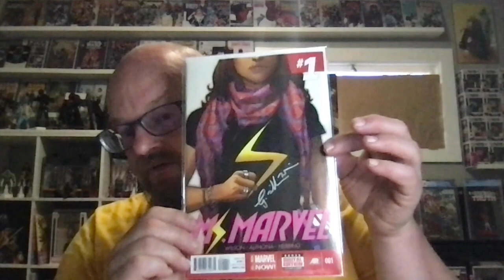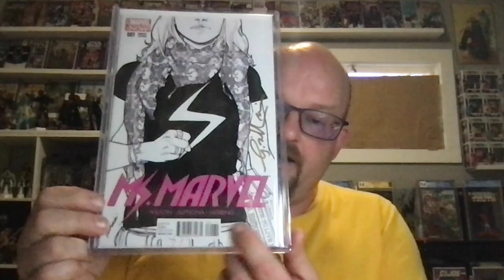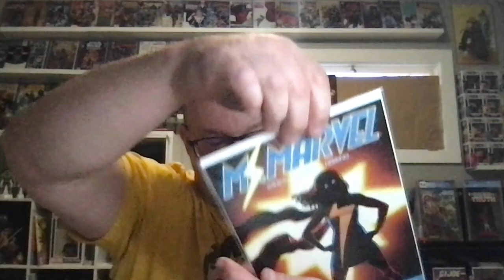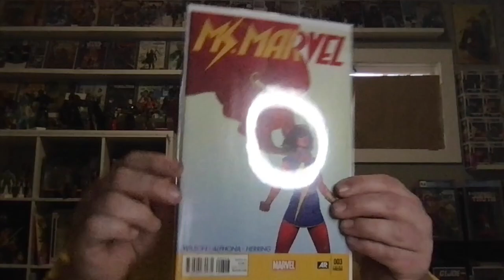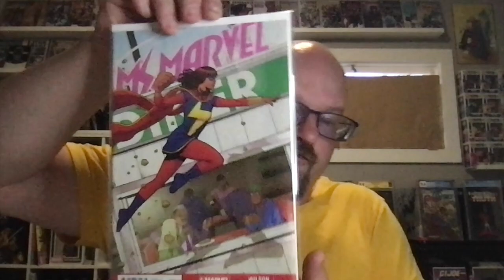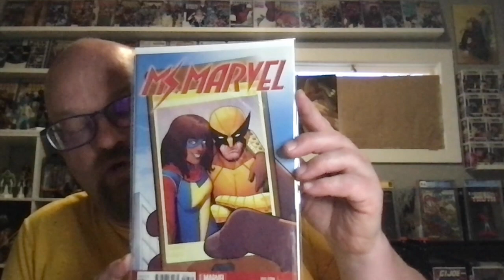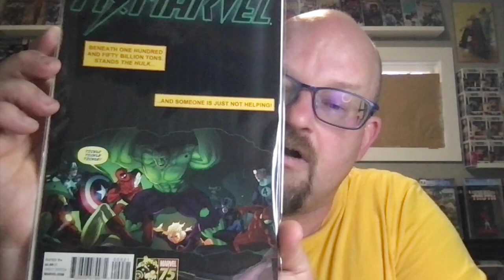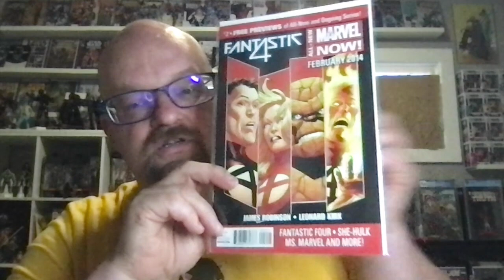Full Run Friday Episode 1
Ms. Marvel vol. 3, 2014 By G. Willow Wilson, Adrian Alphona, Ian Herring, Takeshi Miyazawa